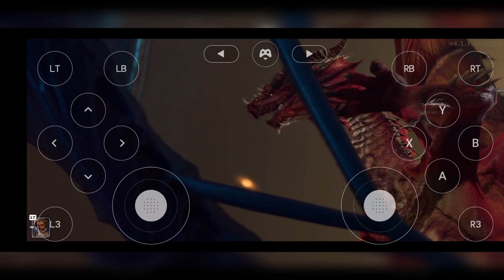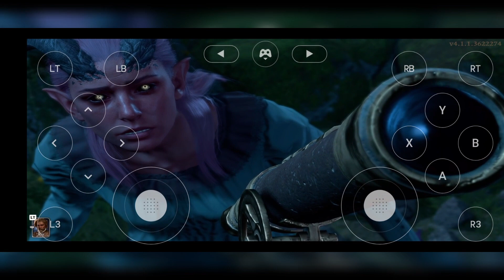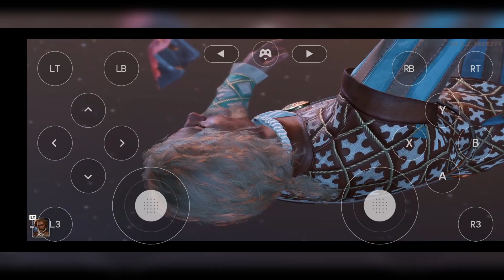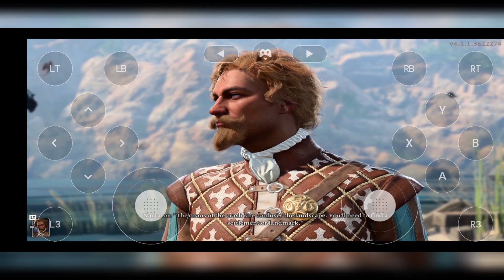I played Baldur's Gate 3 on my phone! This is how it plays!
Decided to get a head start on my BG3 playthrough and went through the tutorial on my phone using the touch overlay and GeForce Now. this is raw footage of this test, using a Pixel 6 and 4G LTE.